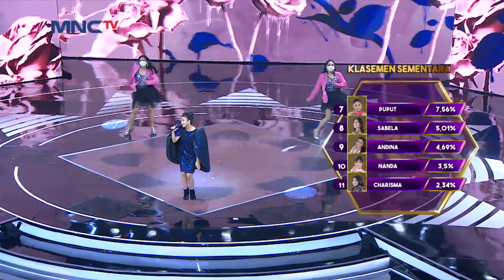MERDU BANGET! ADINDA [SETANGKAI BUNGA PADI] | KONTES KDI 2021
Adinda berhasil membawakan lagu Setangkai Bunga Padi dengan baik dan merdu, para juri juga melihat progres dari adinda.

KDI 2021 DIMULAAAI!!! Jadilah saksi perjalanan lahirnya bintang dangdut masa depan!
Saksikan full episode. Klik untuk nonton full episode di @RCTIPlus!